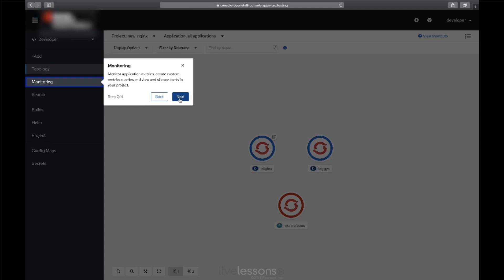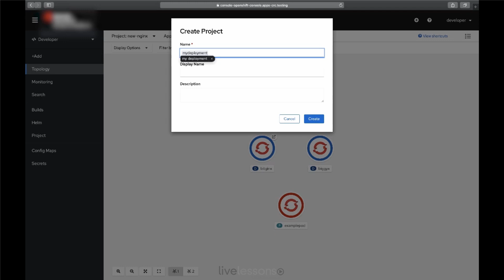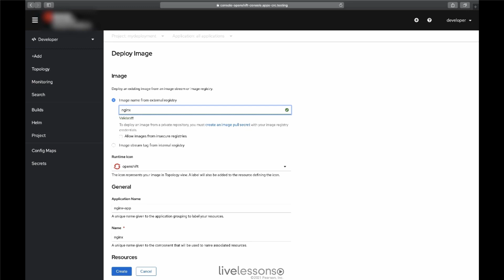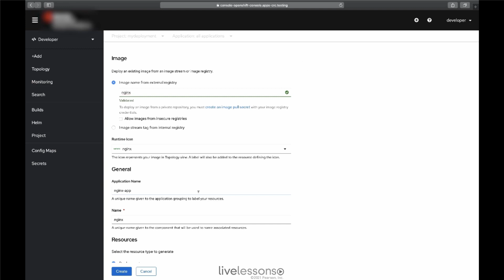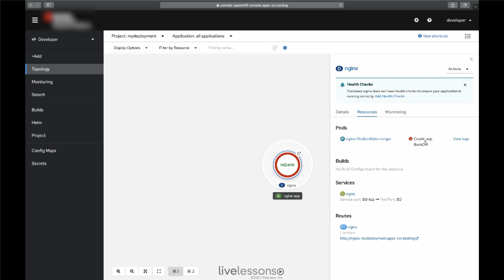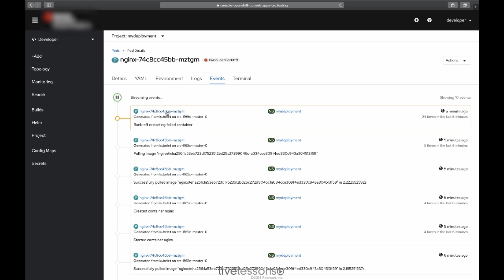Managing Common Workloads with Web Console - Red Hat OpenShift Administration: Red Hat EX280 lesson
See some common usage tasks in web console to get a quick overview of what you can do in web console.

This video ‘Managing Common Workloads with Web Console’ is a free video lesson from the video training "Red Hat OpenShift Administration: Red Hat EX280". This course contains 8+ hours of video instructions to get introduced in administrating OpenShift and prepare for the Red Hat exam EX280.

- Modern Container-Based DevOps: Managing Microservices using Kubernetes and Docker

RED HAT
- Red Hat Certified Specialist in Containers and Kubernetes Red Hat EX180 Video Course